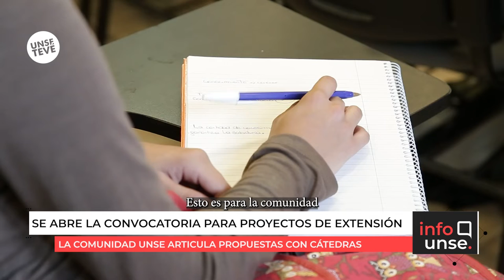Se abre la convocatoria para proyectos de extensión universitaria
🔹 La secretaría de extensión invita a la comunidad de la UNSE a presentar proyectos que articulen actividades en territorio, a partir de las diferentes cátedras de las carreras, entre docentes, estudiantes y no docentes. Las inscripciones estarán abiertas hasta el 2 de mayo.